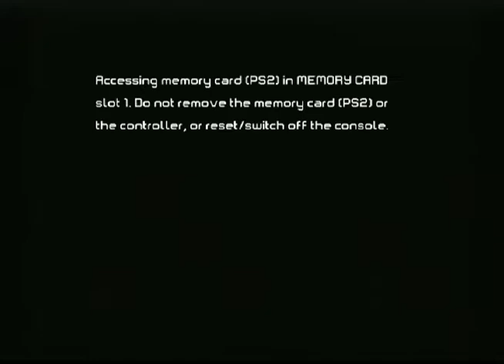Iron Man - Part 1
Oh dear Lord what have we done?!